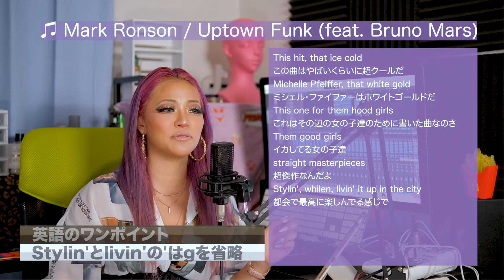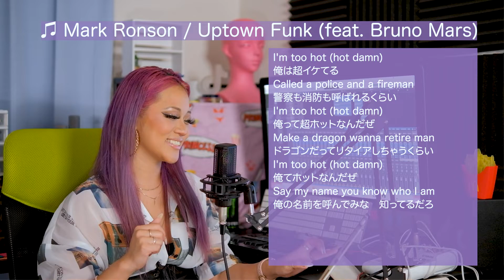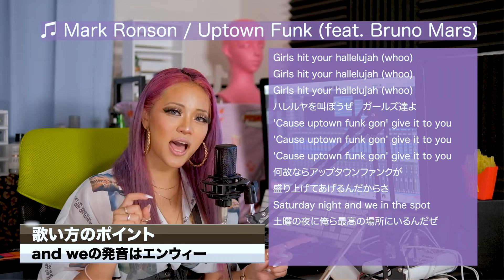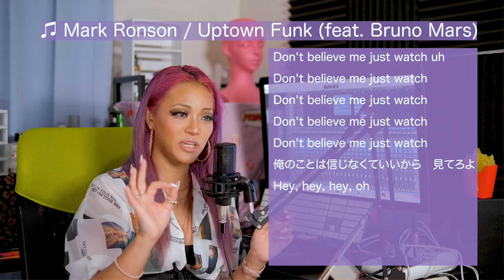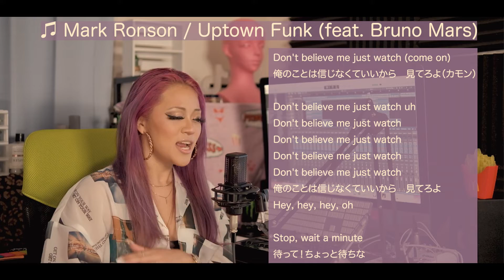【洋楽から学ぶ英語＆歌い方】Mark Ronson/Uptown Funk (feat. Bruno Mars)